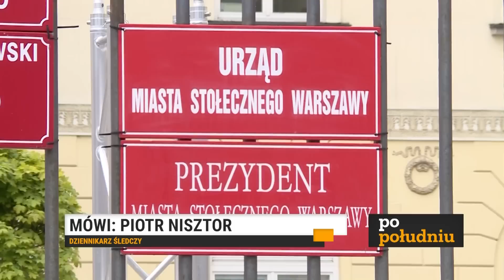Informacje Telewizja Republika 04-08-2023 godz: 16:00 | TV Republika